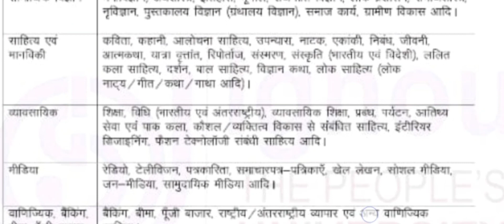PGDT PROJECT SESSION 5 How to Write Project and Envelop